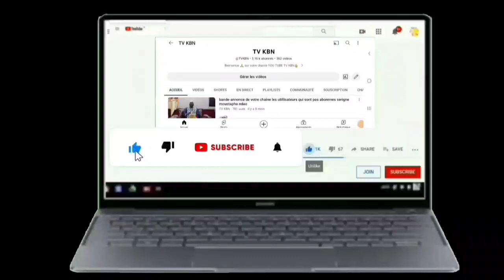P 1 Ligueyou Gobam Dougoub Thi Tolli Khalifa Bassirou Ndao 2023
Rejoignez cette chaîne pour bénéficier d'avantages exclusifs :
les Gamous👈
Ziaars🙏👈